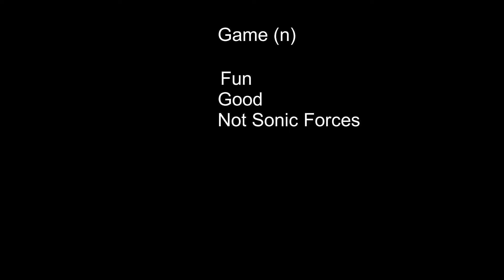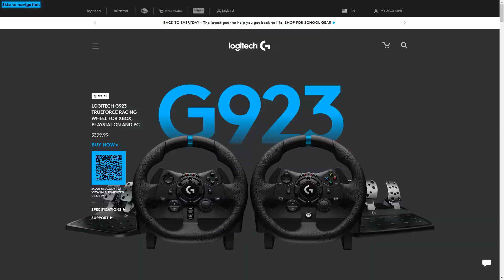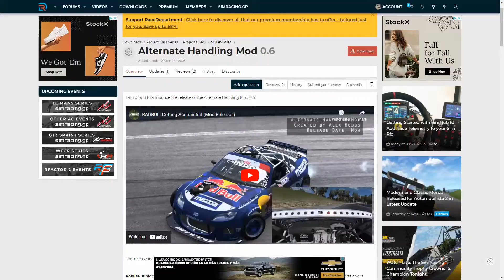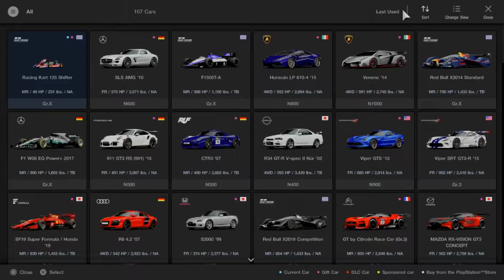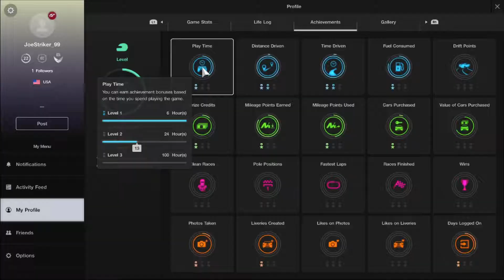Racing Simulators - NovaGT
I'm in trouble with the law... send help plz.